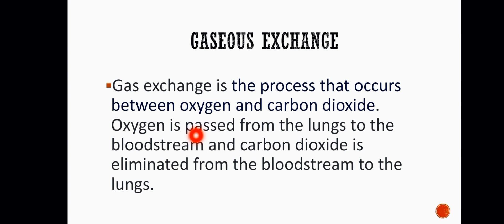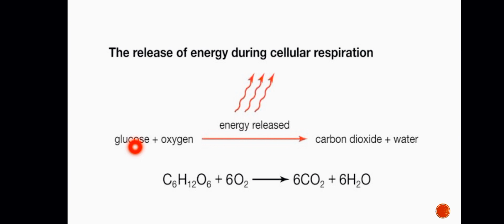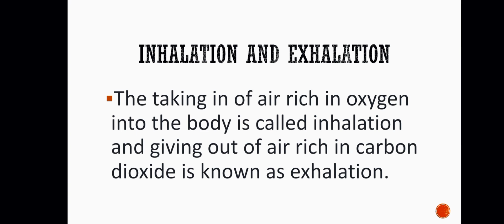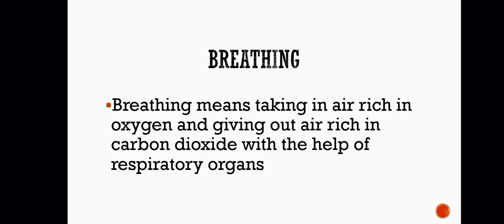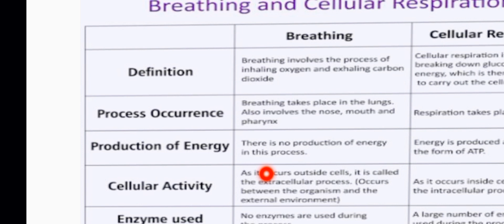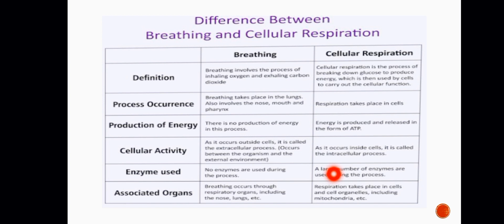Gaseous exchange( breathing and cellular respiration)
Gaseous exchange:
                                  Gas exchange is the physical process by which gases move passively by diffusion across a surface. For example, this surface might be the air/water interface of a water body, the surface of a gas bubble in a liquid, a gas-permeable membrane, or a biological membrane that forms the boundary between an organism and its extracellular environment.
Cellular respiration:
                                  Cellular respiration is a metabolic pathway that uses glucose to produce adenosine triphosphate (ATP), an organic compound the body can use for energy. One molecule of glucose can produce a net of 30-36 ATP.
Breathing:
                 The process of respiration, during which air is inhaled into the lungs through the mouth or nose due to muscle contraction and then exhaled due to muscle relaxation.